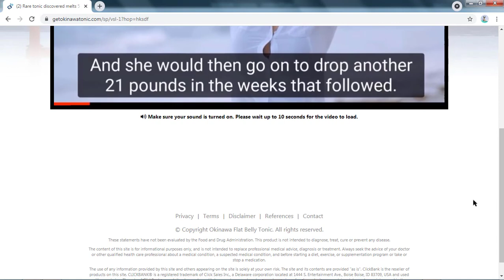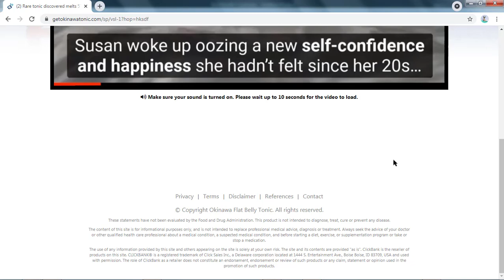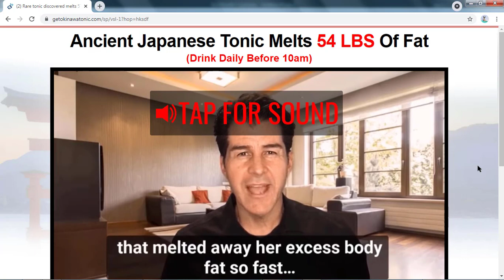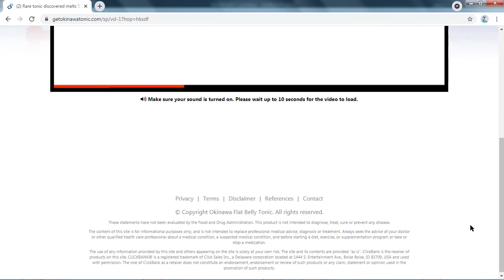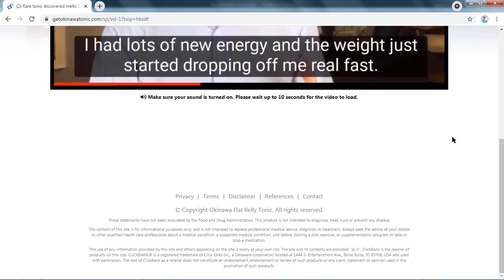Okinawa Flat Belly - Know The Whole Truth ! Okinawa Flat Belly Really Works ?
What is the Okinawa Flat Belly Tonic ?

The Okinawa Flat Belly Tonic is based on the tonic ingredients of one of the healthiest islands in the world, Okinawa. This tonic has been used for thousands of years for supporting healthy digestion and metabolism.

The Okinawa Flat Belly Tonic contains an ingredient that helps to break up fat and food particles so they don’t lodge in the lining of your intestine (ileum). This helps ensure smooth transit through your intestines.

How Does Okinawa Flat Belly Tonic Powder Work ?

Okinawa is an all-natural dietary supplement that claims to reach the root cause of weight gain in one’s body. And that cause is the metabolism of one’s body.This is why excessive weight can be humiliating and makes social get-togethers a nightmare ?

This weight loss supplement is derived from the Japanese and their diet habits. It is inspired by the lifestyle of the Okinawan people who lived in Okinawa Island who are able to live a highly effective and energy-driven lifestyle. These people are known for remaining fit and healthy and also have a longer lifespan than the standard age of man around the globe. Here is a list of the health benefits advertised using the Okinawa drink powder:

- Burns excess fat to reduce weight for a lean body
- Prevents food cravings that lead to substantial weight loss
- Keeps the body energetic throughout the day
- Tackles CRP proteins that hamper fat burning
- Regulates blood sugar levels and cholesterol in the body
- Improves mental focus, mood, self-confidence, and self-esteem
- Boosts metabolic processes of the body
- Enhances cardiovascular and liver functions
- Increases hormonal functions that support weight loss

What is the best way to take the Okinawa Flat Belly Tonic ?

The best way to take the Okinawa Flat Belly Tonic is by mixing one scoop into at least 6 ounces of water. This should be done before 10 am so that the body can reap the benefits of antioxidants, pre-and probiotics, and metabolic-boosting components all day long.

Okinawa Flat Belly Tonic Powder Main Ingredients List:

EGCG: This is a plant extract that is contained in both green and white tea. EGCG is well-known for its ability to reduce inflammation response in the body and to prevent diseases of the brain and heart.
Inulin: A type of dietary fiber that can be found in plants which supports healthy digestion and weight loss.
Momordica Charantia: This ingredient comes from a tropical vine. It's well-known for reducing belly fat and controlling blood sugar levels.
Hibiscus Sabdariffa: This ingredient assists in visceral fat oxidation and weight loss, as well as blood sugar control.
Acai Berry: This unusual berry can support healthy cholesterol levels by decreasing the amount of fat consumed after consumption.
Aronia Berry: This berry is rich in Vitamin C, antioxidants and fiber. It can help raise your energy levels and improve your immune system.
Mulberry:  Rutin is a compound produced by mulberry. Rutin can help the body burn fat.
Piperine: Piperine is a black pepper extract with a long shelf life. It's used in a variety of supplements to aid in the absorption of all of the ingredients in a supplement, as well as to aid in fat burning.